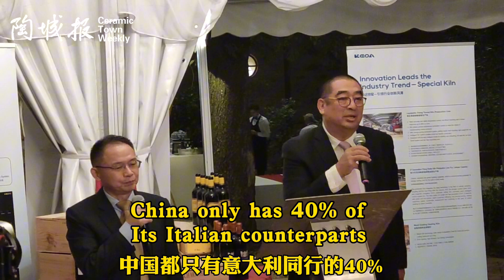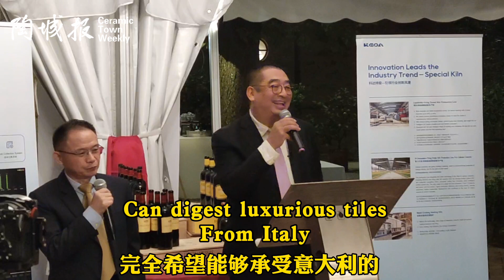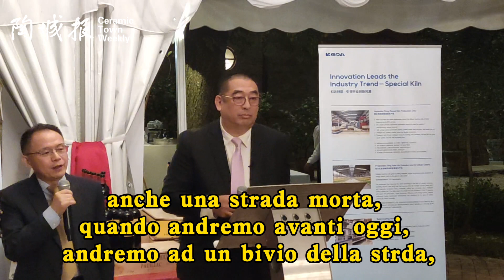The Industry Giants Gathered Together During 2023 Cersaie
The 40th cersaie closed its doors with a total of 99,319 visitors (8.8% more than in 2022) visited the show. The 41st Cersaie will be held in Bologna from 23 to 27 September 2024.

During Cersaie, KEDA Group held a grand event in Italy. Bian Cheng, president of KEDA, and Paolo Mongardi, president of SACMI, two machinery industry giants gathered together. Paola Ferrari, CEO of TecnoFerrari, Gian Paolo Crasta, General Manager of Acimac, Huang Jianping, Chairman of Marco Polo, and Zhang Qikang, Director of Monalisa also participated in the event.

What kind of future cooperation will there be between China and Italy’s ceramic industry? Is it necessary for peers to "fight it out"?

Below is the video of Mr. Bian's speech and hope that everyone can discuss it together:

Wechat: CTW1989